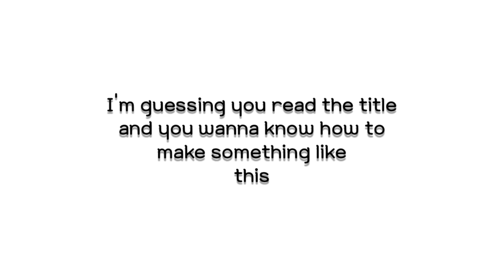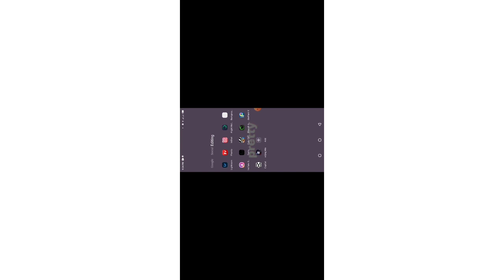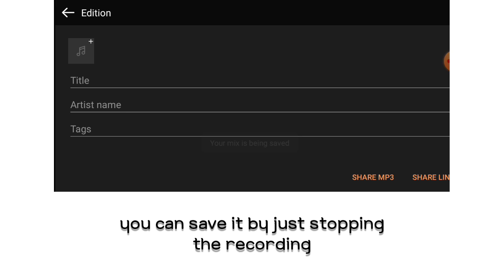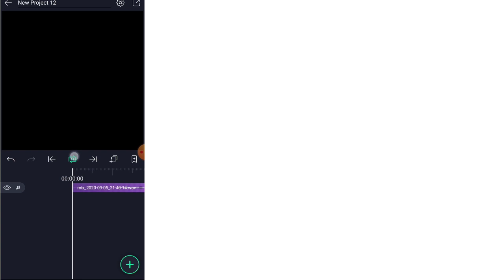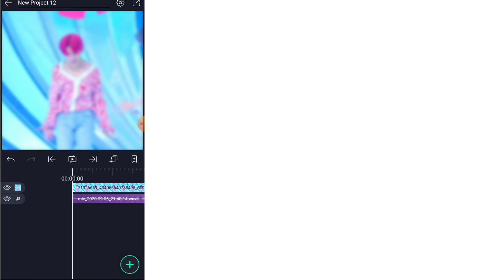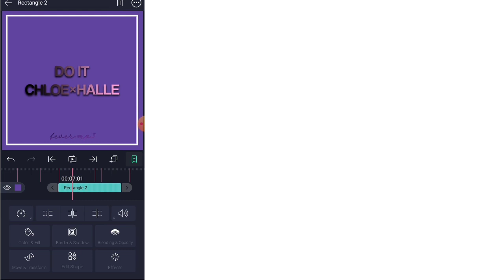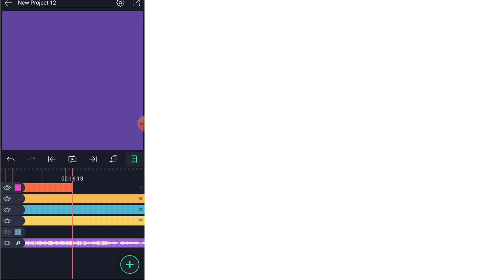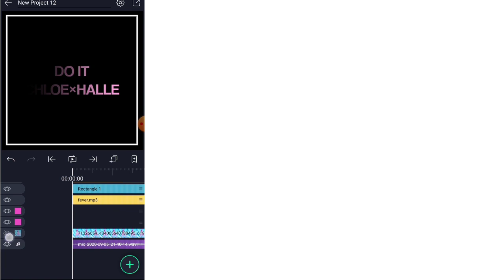how to make audio edits || with alight motion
how to make audio edits on alight motion

hey there😘

love y'all & stay safe!